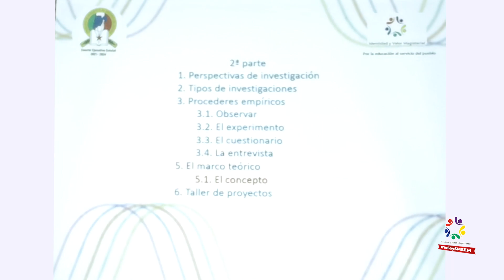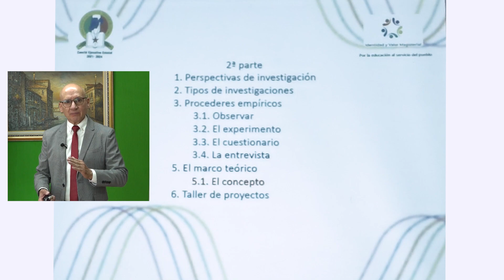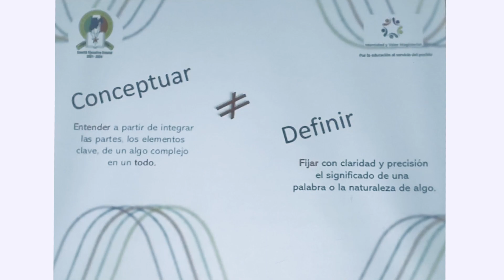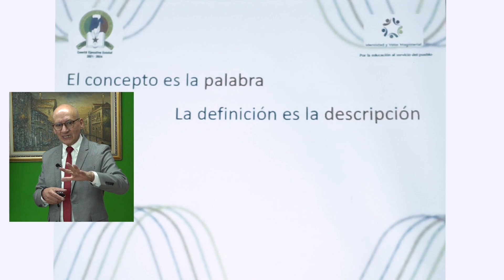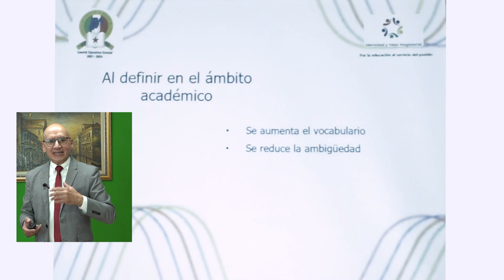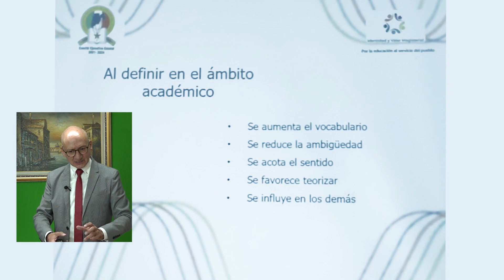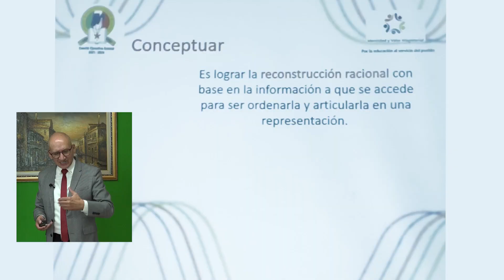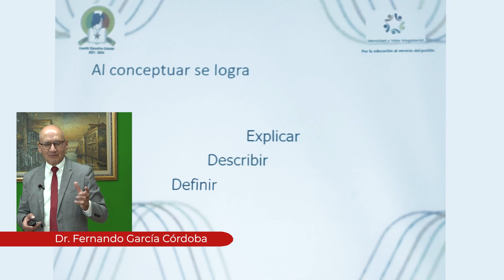Módulo 1 - 2.9. El concepto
DiseñodeunProyecto| Con base en la diferencia entre conceptuar y definir, se explica el término “concepto”, para de ahí dar cuenta de los beneficios de conceptuar y definir.

¡Juntos y en Unidad hagamos más por el Magisterio Mexiquense!